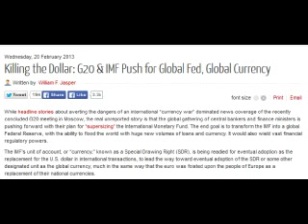Killing the Dollar: G20 & IMF Push for Global Fed, Global Currency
While headline stories about averting the dangers of an international “currency war” dominated news coverage of the recently concluded G20 meeting in Moscow, the real unreported story is that the global gathering of central bankers and finance ministers is pushing forward with their plan for “supersizing” the International Monetary Fund. The end goal is to transform the IMF into a global Federal Reserve, with the ability to flood the world with huge new volumes of loans and currency. It would also wield vast financial regulatory powers.

The IMF’s unit of account, or “currency,” known as a Special Drawing Right (SDR), is being readied for eventual adoption as the replacement for the U.S. dollar in international transactions, to lead the way toward eventual adoption of the SDR or some other designated unit as the global currency, much in the same way that the euro was foisted upon the people of Europe as a replacement of their national currencies.

The mainstream media seem intent on keeping the public fixated on the latest Kardashian frolics, sportsmania, and Democrat-Republican political mudwrestling, while coverage of the G7, G20, and IMF confabs that are determining the economic fate of the world receive short shrift. And the little reporting of these events that does leak out usually amounts to little more than regurgitation of the pre-scripted talking points of the conference principals. Over the past four years, The New American has published numerous articles detailing the radical plans currently underway for the total destruction of the dollar and the plans for supersizing the IMF into a global Fed. (See the linked stories at the bottom of this article).

Virtually unreported was IMF Managing Director Christine Lagarde’s comments at the close of the G20 Moscow summit on February 16 that she expected the IMF members to come through soon with the remaining funds necessary to double the IMF’s funds. Unknown to most voters and taxpayers the world over is the fact that their governments’ finance ministers agreed at the G20’s Korea meeting in 2010 to increase the “quotas” (contributions) of each member to the IMF, effectively doubling the IMF’s SDR assets to about $US 750 billion.